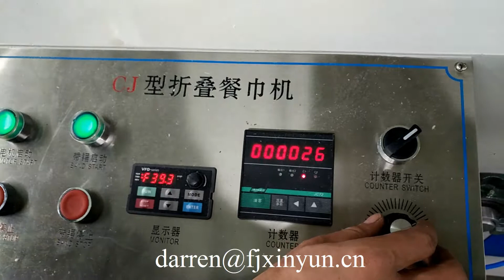Automatic folding tissue paper napkin making machine price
Contact person: Darren Pan
M.B:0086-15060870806 (Viber Wechat and WhatsApp)
Skype:peilun87